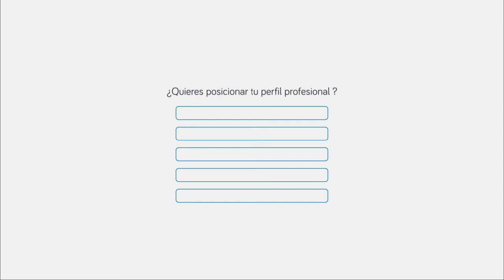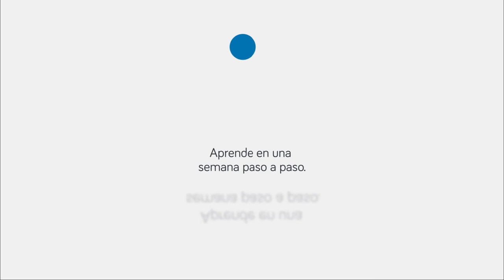🆘 Esto es lo que hacen los políticos con el DINERO de la [ Transformación digital ]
Tuve la suerte de poder  contar en la TV  lo que pienso sobre los apoyos institucionales a la transformación digital , pagada con dinero del contribuyente y de Europa, en casos que conozco de primera mano.
No todo en el campo es Orégano, pero me consta que en todas las ciudades de España suele ser tal como explico. Evidentemente no todos.
Es hora de cambiar. La formación, la gestión...
SI una ciudad o Comunidad quiere adaptar a sus empresas a lo que viene ahora, debe prestar atención a quienes lideran la inversión pública y la educación. O morir y apagarse como sociedad en este nuevo mundo que se acerca.